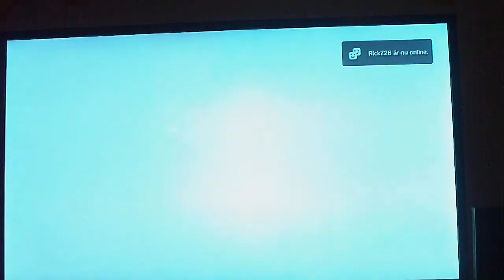Super Street Fighter IV AE - Fukushuu vs Ilack Episode 33 Pt 6 Evil Ryu